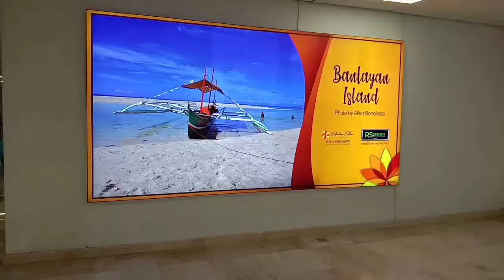TRAVEL | MANILA TO CEBU | STRANDED